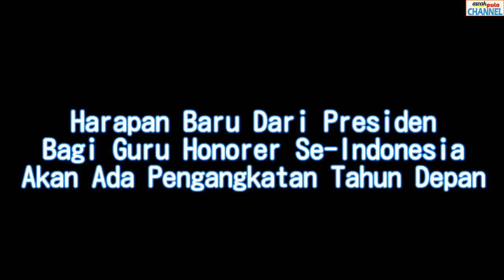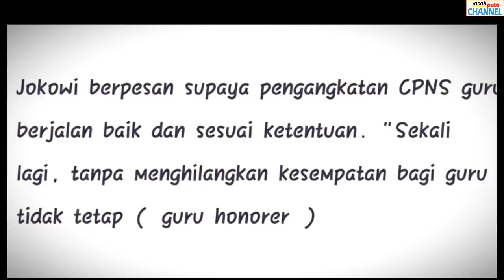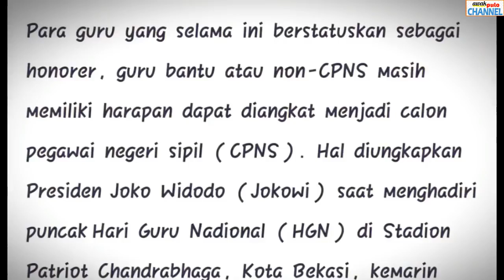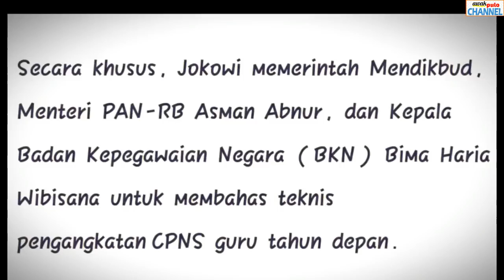Berita terbaru k2 honorer diangkat menjadi PNS, 2018 // Kabar Gembira | Pak Presiden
Tetap semangat para guru.., :)